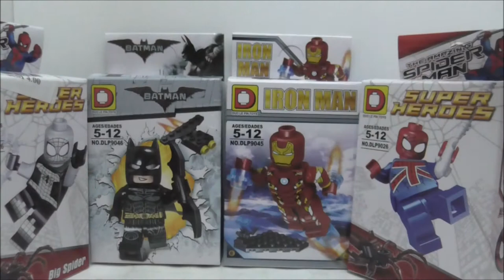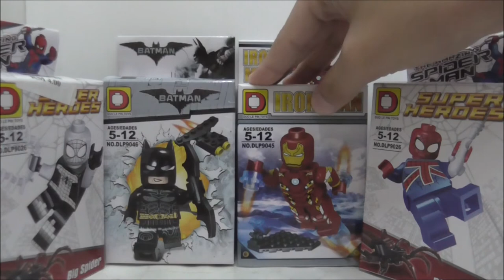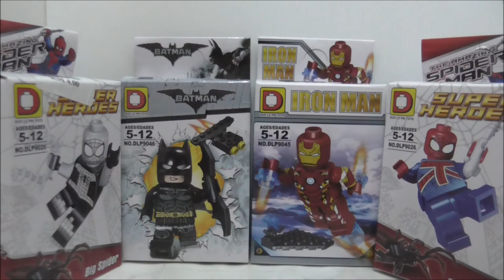Haul #16 Giveaway Winners Announncement by Twistedtrooper 232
Info I need:
1)Your full shipping address
2)Your full real name
3)Your phone number, any that can contact you
4)The figure you want (/) Only choose one
6)Additional requests

Note:
1)I can send it to wherever you live
2) Shipping is going to take a while
3)Please send me the info as soon as possible
4)If the winners did not respond within a certain amount of time , new winners will be chosen